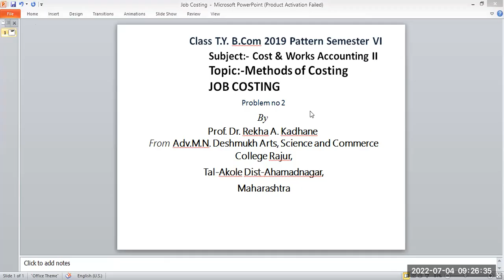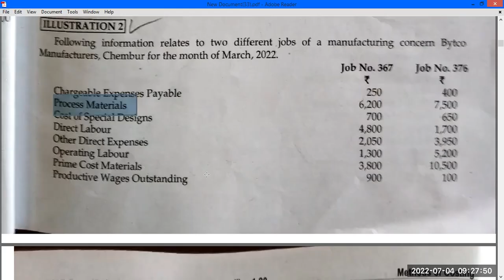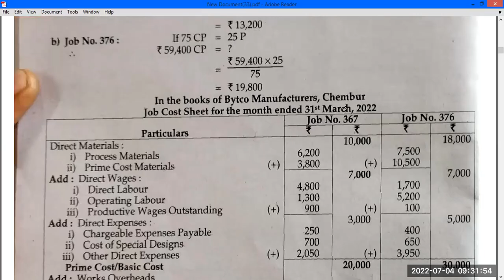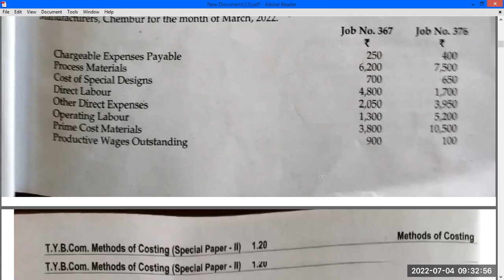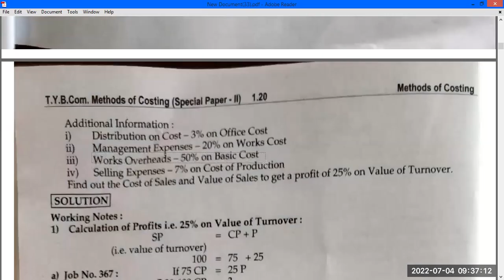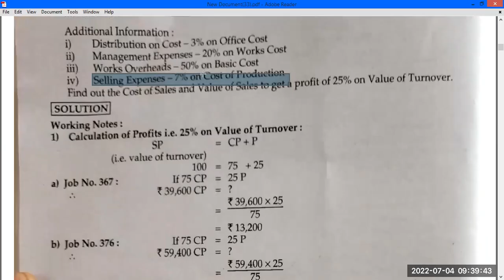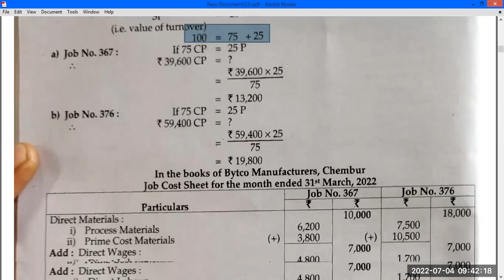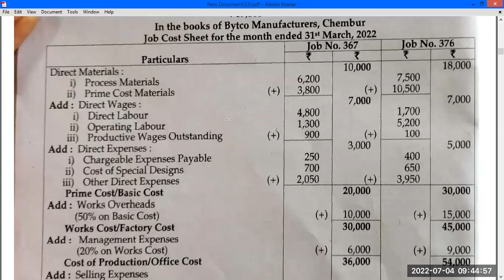T Y B Com Semester VI Subject Cost & Works A/c II Topic Job Costing Problem & Solution no 2